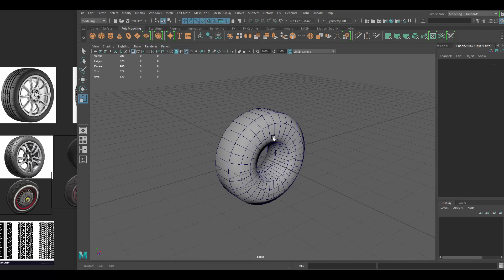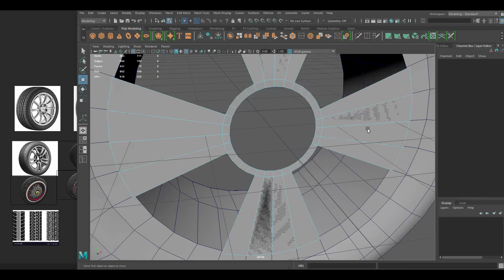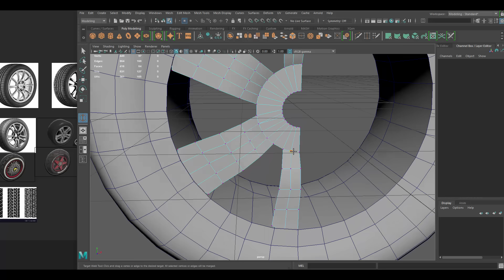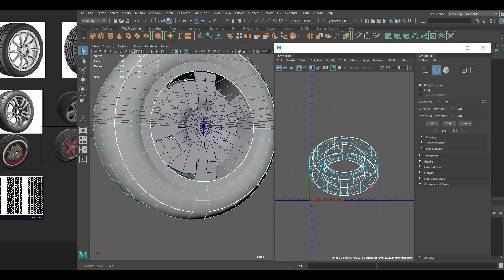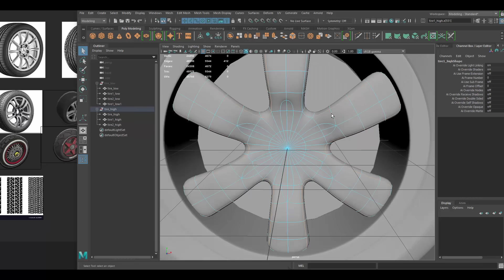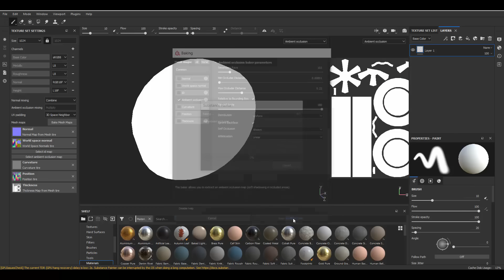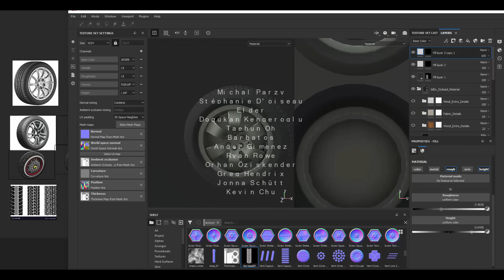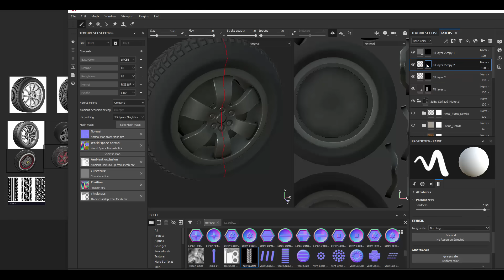Autodesk Maya 2019, Substance Painter - Stylized Tire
Autodesk Maya 2019 - Stylized Modeling, UV mapping,  and Texturing in Substance Painter , and Maya 2019.

/Victor Lujan Orduña /Jan Thomas Lende  /Dom Knight /Felipe Oliveira leite/Stephanus Anggit Nugroho /Michał Parzy /Stéphanie D'oiseau /Elder /Doğukan Kengeroğlu/ Taehun Oh/ Barbatos/Angel Gimenez/ Ryan Rowe/Orhan Öziskender/Greg Hendrix/Jonna Schütt/ Neuro/ Adam Partyka/ Rita/ HarleyG/ MJ Lee/ Kevin Ketfi/ Faissel/ Charlie/ Josep Àvalos Sala/Naehyung Kim/Mathias Wingert/Angelica Visione/Ed Dulwich/kevinWu/Nikko Afable/Gorohov Dmitrij/ Peter Soer/Steven Kok Shun/Lol/Graham hayward/Wellington Anunciação/Johannes Ramirez/Robert K./Kai Harper/Franjo Badurina/Joseph Reynolds/Roberto Uribe/TomMask/James/Niels Cornette/Dustwish/Doriane Bekkouche/Caffrey

W- move
E- rotate
R- scale
1 - standard mode
2- subdivision mode with cage
3- subdivision mode
4- wireframe
5 - shaded mode
6- texture mode

__Music :
Wice - Planet City
Lazerhawk - King of the Streets